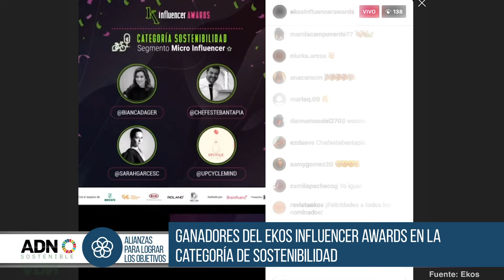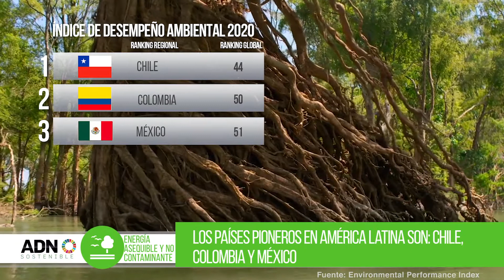Ekos Influencer Awards premio la sostenibilidad en Ecuador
Jueves, 24 de Septiembre - ADN Sostenible, un nuevo enfoque de los negocios responsables, es presentado por PROT INN.

-00:09 Ganadores del Ekos Influencer Awards en la categoría de sostenibilidad.
-00:36 Brasil paga a su equipo de fútbol femenino lo mismo que al masculino.
-01:08 El Índice de Desempeño Ambiental examina la sostenibilidad en todo el mundo.
-01:41 El lujo de salir y volver a vivir está en un Volvo XC60.